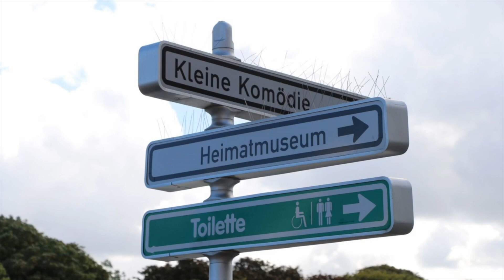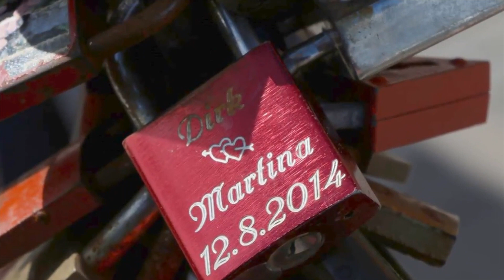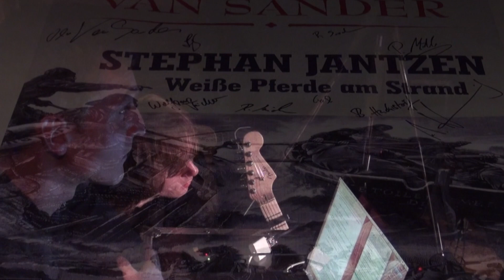Musik, Kunst und Mee(h)r [3/3 Doku-Trilogie 2020]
00:00 Pierre Sandeck »Silver City« (Intro)
00:36 Die Veranstaltungsreihe
03:25 Lutz Dammann & Spill »Die Alten Filme«
07:41 Der Roter Pfeil
11:38 Olaf Hobrlant »Singt Vom Roter Pfeil«
17:10 Musik, Kunst & Mee(h)r am Jantzen Denkmal
18:42 Ola Van Sander feat. Bad Penny »Weiße Pferde am Strand«
25:20 Jackbeat Rooftop Concert
32:58 Bad Penny Rooftop Concert

Ein Film von Michael Terpitz (Doc Buhse) & Robert Kirschneck-Freihslich [2020]

Danke an:   Angela Klee   Angelika Bruhn   Axel Tolksdorff   Bernd Huckstorf   Bernie Lange   Bettina Krüger   Burghard Seidel   Christian Jack Hänsel & Jackbeat   Daniela Krätzel   Der Warnemünder   Detlev Baumann   Dietmar Ränker   Dr. Jobst Mehlan   Dr. Michaela Selling   Egon Linde   Evelyn & Rene Görner   Farell Witt   Finlay Rachow   Five Men On The Rocks   Florian Plümer   Frank Roggatz   Frank Ziebetzki   Franziska Nagorny   Georg Haufler   Gisela Knoop Ulrich   Gunnar Schröder (Dritte Wahl)   Holger Belgard   Holger Graf   Hung-Wen Mischnick   Internetr@dio WARNOW Rostock   Janick Bänsch   Janine Duschka   Jockel Seefeldt   Jörg Bludau   Klaus Burmeister   Klaus Lass   Knut Linke   Kristina Masella   Kurt Müller   Luna Tanzatelier   Lutz Riemann   Maik Bleidorn   Maik Herfurth   Manfred Pätzold   Maria Pistor   Marie-Luise Böning   Mark Hantusch   Matthias Dankert   Matthias Fromm   Matthias Groth   Matthias Tasler   Meno Wagner   Michael Schmidt   Michael Treptow   Monika Boysen   Moritz Naumann   MV1   NDR  Nordmagazin   NNN   Norbert Ripka   Ola Van Sander & Bad Penny   Olaf Hobrlant & Spill   Olaf Zwierz   Ostsee-Zeitung   Patrick Ahrens   Peter Ahrendt   Peter Grützmann   Peter Schmidt   Rainer Schulz   Ralph Reichel   Ramona Nerger   Richard Weichbrodt   Richter   Robert, Eric & Andrea Buhse   Roland Methling   Rollo   Santinys   Siegfried Wittenburg   Silke Pätzold   Steffen Wroost, Lutz Dammann & Hartmut Götting   Steffi Koepp   Sven Klüsener   Swen Simon   Tanzkompagnie (Volkstheater Rostock)   Thomas Böhm   Thomas Braun   Thomas Paulus   Thomas Werner   Torsten Sitte   Ute & Ingo Koch   Ute Klawonn   Uwe Pönig   W. Stecher   Wilfried Witters   Wolfgang Fiedler   Wulfhard Specht      und an unser grandioses Publikum!